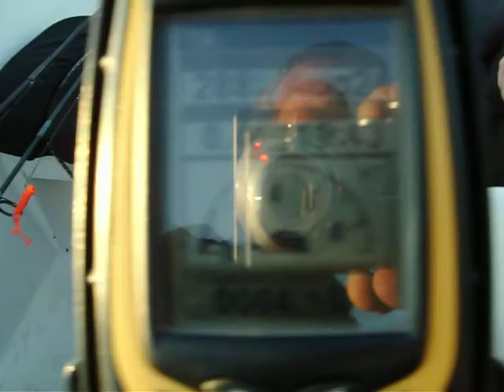Gädda i micron ;)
Runn från sin bättre sida, gött sällskap, hyffsat fiske.